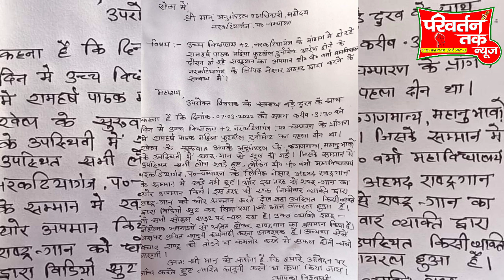राष्ट्र गान का अपमान क्यों।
Welcome to our official YouTube channel of PariwartanTak news Network.
A social reforming digital platform to change in country 💪💪💪💪🤳🤳🤳🤳.
Register by Government of India 🇮🇳🇮🇳🇮🇳

Other social account links :-